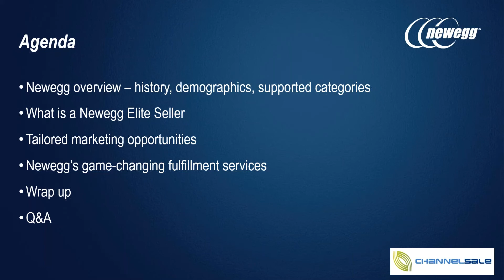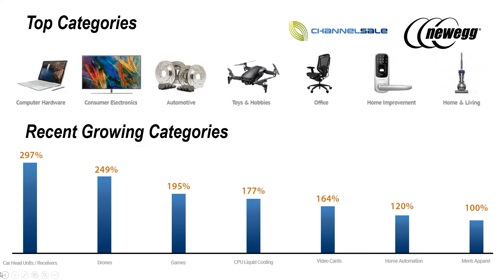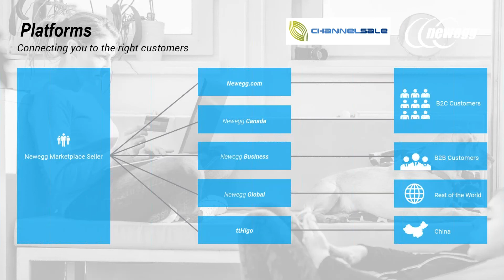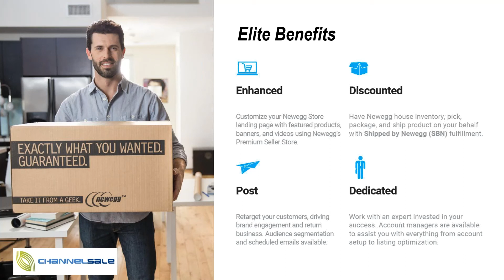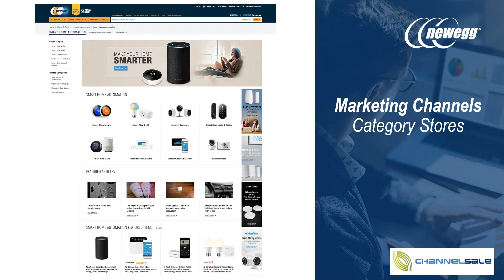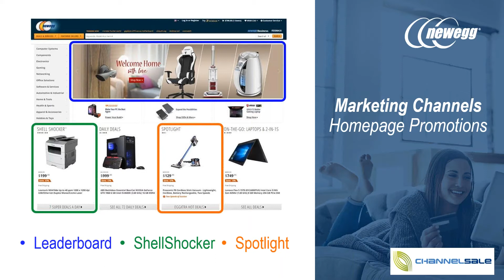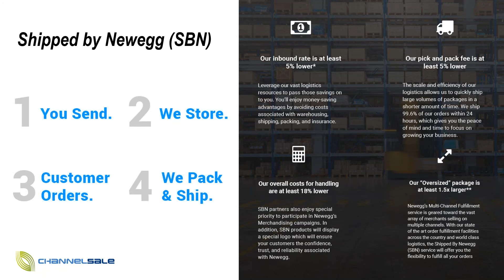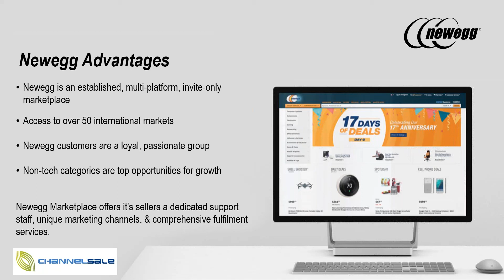[Joint Webinar] Newegg 101 A Quick Guide To Our Marketplace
This the the recorded version of the webinar jointly organized by Newegg & ChannelSale.

Must recommended for Sellers looking for guidance and info about Selling on Newegg Marketplace and how it works.

Keynote Speaker:

Mike Houston & Mark Barlis - Marketing Managers, Newegg Marketplace

Here’s what you can expect to know from the Webinar:

How Newegg marketplace operates
Best suited sellers
Best practice methods for successful selling
How to activate selling on Newegg via ChannelSale

*About ChannelSale offerings on Newegg*

    1. ChannelSale integrates your product data feed to automatically flow in to Newegg.com marketplace directly from any of your webstores or data feed file.

    2. Newegg orders, shipping & tracking updates are synchronized with platforms such as Fulfilled by Amazon, eBay, Walmart, SKU Vault, ShipWorks, ShipStation and many more.

    3. Real time inventory services, for you to track product performance. For example - If a product sells on Amazon, eBay, Sears, Rakuten, Walmart, Jet.com, Houzz, Wayfair, Wish etc., the updated stock in hand would reflect in your ChannelSale account and further on Newegg.com, thus preventing any overselling or underselling issues.